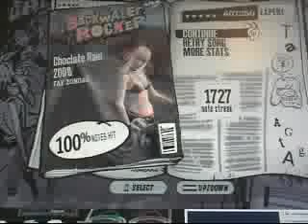chocolate rain 200% speed FC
sounded like pedo rain listen to singer sounds pedoish
Chart by Phantomrotom (he made 125% I sped that up lol)